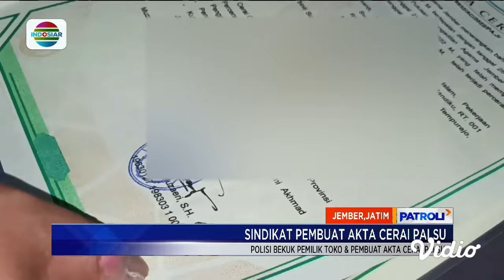Jaringan Pembuat Akta Cerai Palsu di Jember Berhasil Dibongkar dan Dibekuk oleh Polisi | Patroli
Polisi berhasil membongkar jaringan pembuat akta cerai palsu di Jember, Jawa Timur. Pengungkapan itu bermula dari laporan seorang calon pengantin yang batal menikah, gara-gara akta cerainya tak tercatat di pengadilan